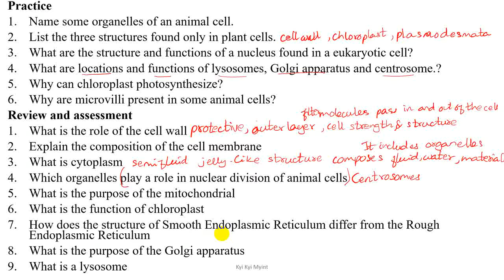Grade 10 Chapter 2 Cell Components Questions